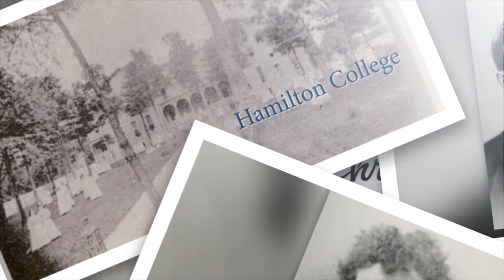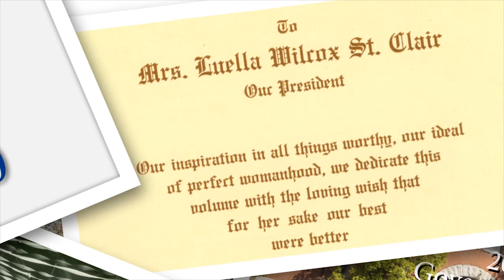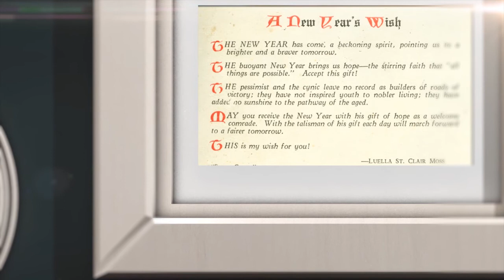Columbia College President Emeritus Luella St. Clair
President Emeritus Luella St. Clair of Christian Female College, now Columbia College, transformed the college as well as the landscape of education, politics and women's rights in Boone County, Mo., at the turn of the 20th century.

Founded in 1851, Columbia College has been helping students advance their lives through higher education for more than 150 years. As a private, nonprofit, co-educational liberal arts and sciences college, the college takes pride in its small classes, experienced faculty and quality educational programs.